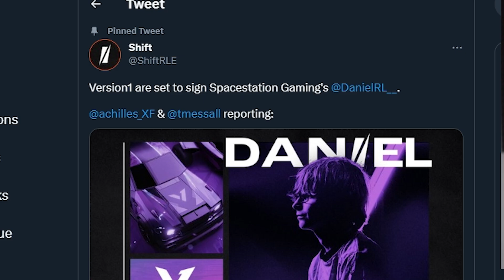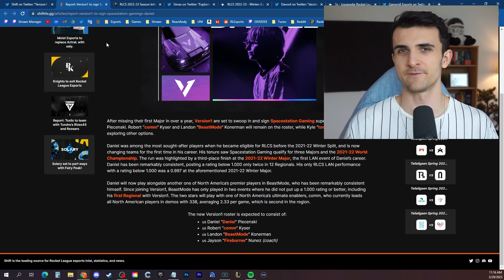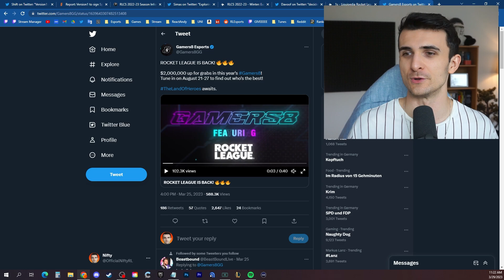Daniel to Version1 is actually happening?! - RLCS Roster News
What's up guys, in this video I talk about the move of Daniel to Version1. The player is rumoured to leave SSG and play alongside Beastmode and Comm in the Spring Split. I also cover news on other notable free agents as well as the Gamers8 tournament later this year.

Stuff I use for my setup:
Dummy Battery
Micro HDMI cable
Cam Link 4K
Mic arm
144 Hz Monitor by BenQ
Shure SM7B mic
XLR cable
GoXLR mini
Logitech G Pro X Headset
Zowie Mouse
Logitech Keyboard
Stream Deck
The RLCS 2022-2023 season is played in a seasonal format. There are the RLCS Fall Split, the Winter Split and the Spring Split. Each of these seasons are divided into an Open, Cup and Invitational. So for example the first event is called RLCS 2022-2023 Fall Open, the next one RLCS 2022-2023 Fall Cup, the next one RLCS 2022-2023 Fall Invitational. Afterwards there will be the RLCS 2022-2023 Fall Major in Rotterdam.
During the regionals teams collect points to qualify for the major. The season then goes on with the RLCS 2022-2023 Winter Open, the RLCS 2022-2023 Winter Cup and the RLCS 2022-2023 Winter Invitational. The Winter Split is also capped of with a Major, the RLCS 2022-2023 Winter Major. Afterwards it continues with the RLCS 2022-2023 Spring Open, the RLCS 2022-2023 Spring Cup and the RLCS 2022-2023 Spring Invitational. Just like the other to the Spring Split is capped of with a Major, the RLCS 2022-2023 Spring Major. With all the collected points the teams form the Regions Europe (EU), North American (NA), South American (SAM), Middle East and North Africa (MENA), Sub Saharan Africa (SSA), Oceania (OCE) and Asia Pacific (APAC) will then qualify for the RLCS 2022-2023 World Championship.